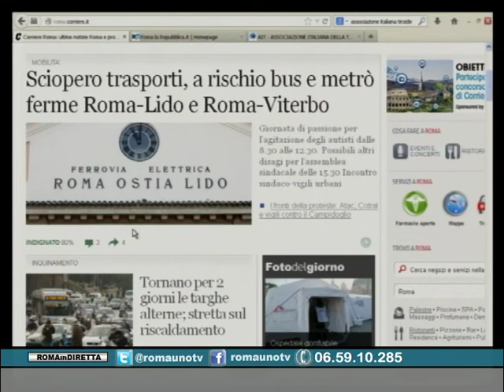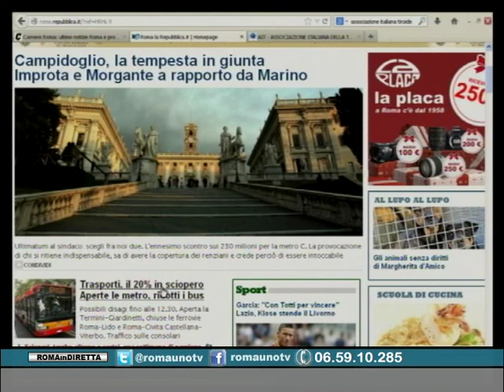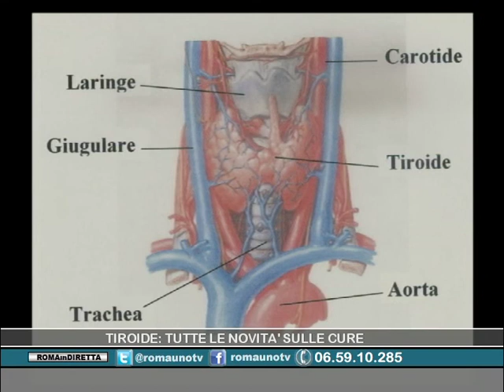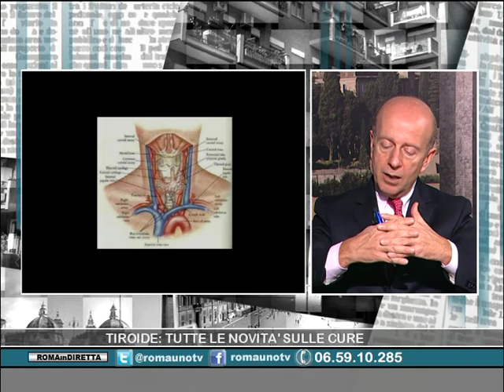TIROIDE LE NOVITA' SULLE CURE